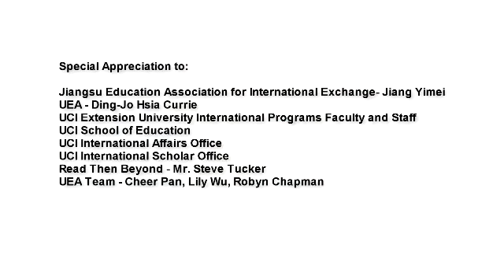Jiangsu English Teachers Training Program at UCI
20 English Teachers from Jiangsu Province went through a 45-day training Program at the University of California - Irvine.